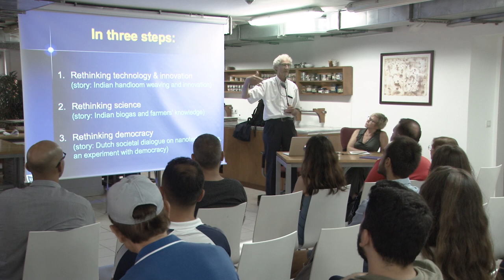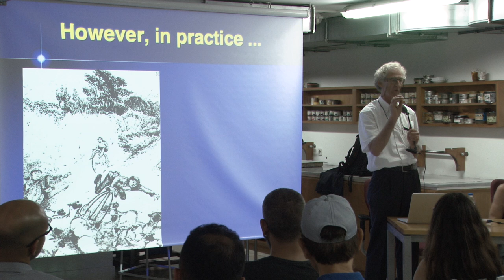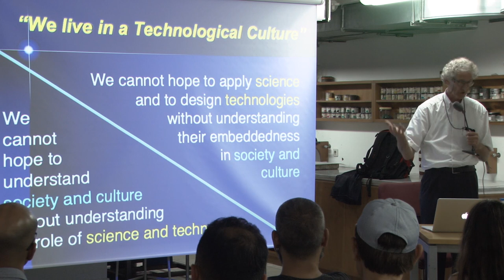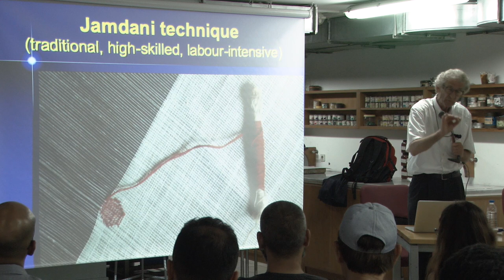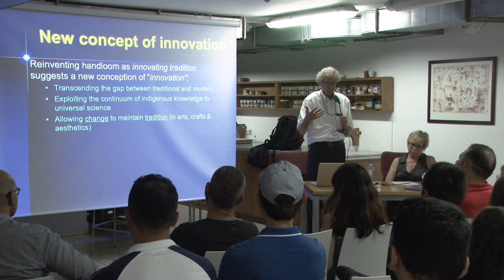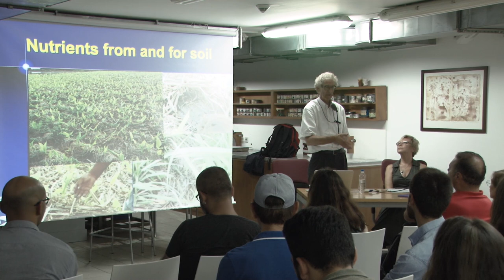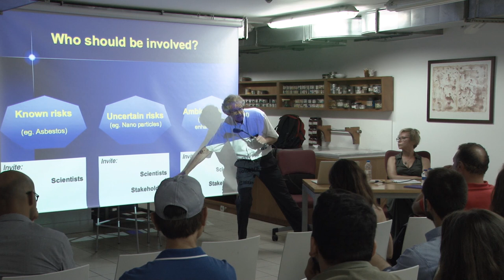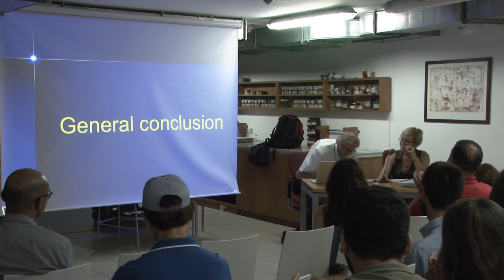Bilim, Teknoloji, Toplum Muhabbetleri - Prof. Dr. Wiebe Bijker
Bilim, Teknoloji, Toplum Muhabbetleri

Teknolojik Kültürün Demokratikleştirilmesi

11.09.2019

Kürasyon: Dr. Duygu Kaşdoğan; Doç. Dr. Ebru Yetişkin
Konuşmacı: Prof. Dr. Wiebe Bijker
Moderasyon: Prof. Dr. Hacer Ansal

Teknoloji demokrasilerimizi nasıl şekillendirmektedir? Teknolojilerin, yeni kaynaklara erişim sağladıkları ve sorunlarla baş etmemizi kolaylaştıkları için insanları özgürleştirdiğini savunanlar var. Diğer yandan, Facebook ve Google algoritmalarının demokrasilerimizi gasp etmesinden korkuluyor. Peki, teknolojilerimizi demokratik bir biçimde şekillendirmek mümkün mü, yoksa teknolojilerin gelişmesi sadece fizik ve ekonomi prensipleriyle mi belirleniyor? Toplumlar, kalkınma ve demokrasi gündemlerine katkı sağlayacak şekilde araştırma ve inovasyon alanlarını nasıl yönetebilirler? Böylesine bir özerkliği hangi koşullar mümkün kılar?

Teknoloji ve demokrasi ilişkisine odaklanan bu konuşma, aynı zamanda Hollanda ve Hindistan’dan örneklerle teknoloji, sanat ve demokrasi arasındaki ilişkileri de konu edinmektedir. Konuşma, toplumsal, ekonomik ve ekolojik açıdan sürdürülebilir gelecekleri mümkün kılmak için demokrasilerimizle deneyler yapmaya ihtiyacımız olduğunu önermektedir.

Mühendislik, fizik ve felsefe alanlarında eğitim alan Prof. Dr. Wiebe Bijker’in araştırmaları teknolojinin toplumsal inşası ve demokrasi ve teknoloji sorularına odaklanmaktadır. Hollanda Maastricht Üniversitesi’nden emekli olan Bijker, Trondheim’deki Norveç Bilim ve Teknoloji Üniversitesi’nde (NTNU) profesör olarak çalışmaktadır. Society for Social Studies of Science (4S) başkanlığını yapmış ve MIT Yayınları tarafından çıkan Inside Technology kitap serisinin kurucu eş-editörlerindendir. The John Desmond Bernal Prize (4S, 2006) ve The Leonardo da Vinci Medal (SHOT, 2012) ödüllerinin sahibidir. Yayınları arasında şunlar bulunmaktadır: W.E. Bijker (2003), The Need for Public Intellectuals: A Space for STS. Science, Technology & Human Values; W.E. Bijker (2007), Dikes and Dams, Thick with Politics. Isis; W.E. Bijker, R. Bal & R. Hendriks (2009), Paradox of Scientific Authority: the role of scientific advice in democracies. Cambridge, MA: MIT Press; A. Hommels, J. Mesman & W.E. Bijker (Eds.) (2013), Vulnerability in Technological Cultures. New directions in research and governance. Cambridge, MA: MIT Press; W.E. Bijker (2017), Constructing Worlds: Reflections on Science, Technology and Democracy (and a Plea for Bold Modesty). Engaging Science, Technology, and Society.

Prof. Dr. Hacer Ansal, Boğaziçi Üniversitesi İnşaat Mühendisliğindeki lisans eğitiminden sonra ABD’de Northwestern Üniversitesi’nde master yapmış, beş yıl ABD’de Zemin Mekaniği alanında mühendis olarak çalışmıştır. İngiliz Kültür Heyeti bursu ile gittiği İngiltere’de doktorasını Sussex Üniversitesinde “Science Policy Research Unit (SPRU)” in “Bilim, Teknoloji ve Sanayileşme” programında tamamlamıştır. Cenevre’de UNCTAD’da Teknoloji Programı Bölümünde çalıştıktan sonra İTÜ İşletme Fakültesi’ne girmiş, İktisat Anabilim Dalı Başkanı, Sosyal Bilimler Enstitüsü’nde Müdür Yardımcısı gibi idari görevlerin yanı sıra “Bilim, Teknoloji ve Toplum” yüksek lisans programını açmıştır. 2005 yılında Işık Üniversitesi’ne geçerek “İnsan ve Toplum Bilimleri” bölümünü kurmuş ve Türkiye’de ilk olarak bir lisans programı altında “Bilim Teknoloji ve Toplum” dalını açmıştır. 2017 Temmuz’unda Barış İmzacısı olduğundan istifa edene kadar Işık Üniversitesinde çeşitli kademelerde görev yapmış, “Teknoloji ve İnovasyon Yönetimi” yüksek lisans programını açmıştır. Teknoloji ve İnovasyon Yönetimi, Esnek Üretim Organizasyon Biçimleri, Yeni Teknolojilerin Ölçek Ekonomisine Etkileri, Fordist ve Post Fordist Üretim, Yeni Teknolojilerin Kadın İstihdamına ve Çalışma Hayatına Etkileri gibi konularda çok sayıda ulusal ve uluslararası yayını bulunmaktadır.